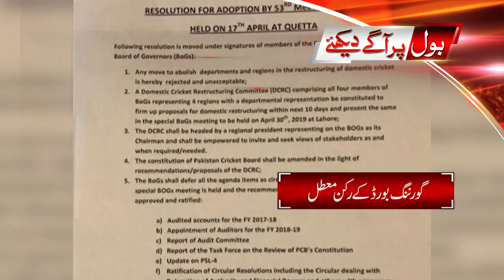Asad Umer resigns and what else today!